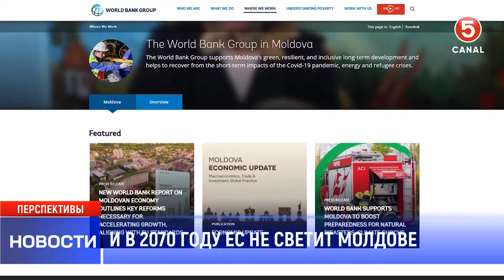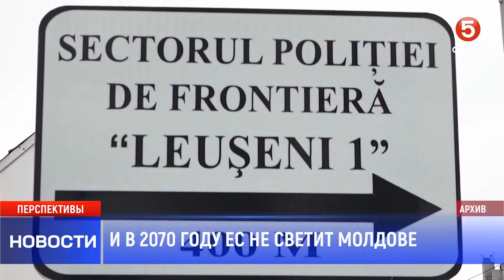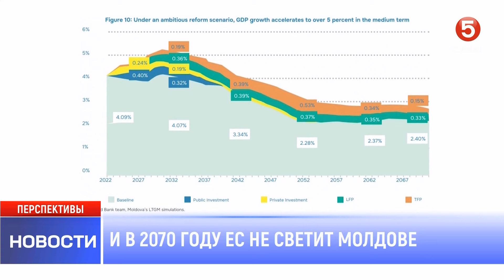И в 2070 году ЕС не светит Молдове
Всемирный банк: Молдова рискует не достичь стандартов ЕС даже к 2070 году без радикальных экономических реформ и решения демографического кризиса.